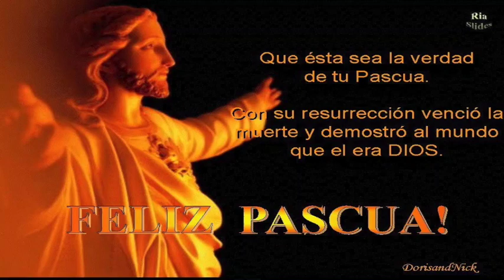ALELUYA EL SEÑOR RESUCITO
CANTO ALELUYA

CANTO DE RESURRECCION